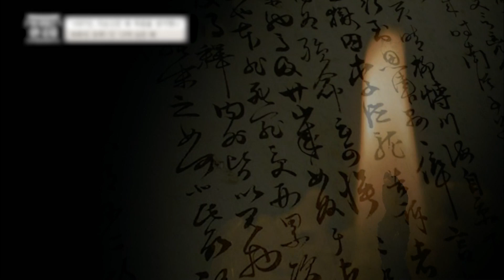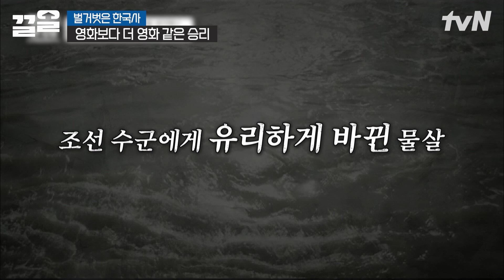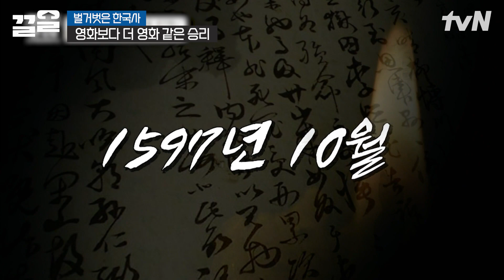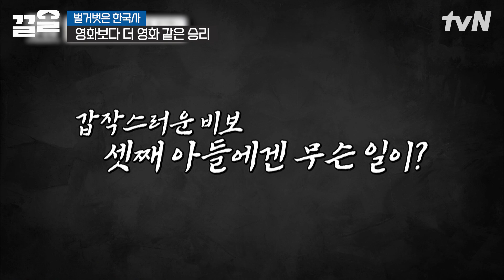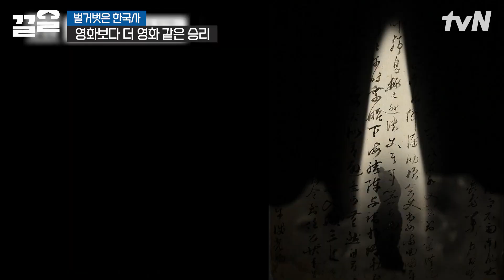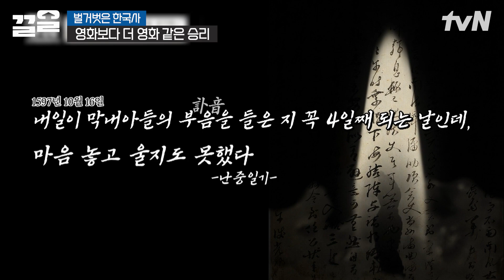극적으로 바뀐 물살! 단 13척의 배로 기적적인 승리를 이뤄낸 이순신의 명량해전🔥 | 벌거벗은한국사